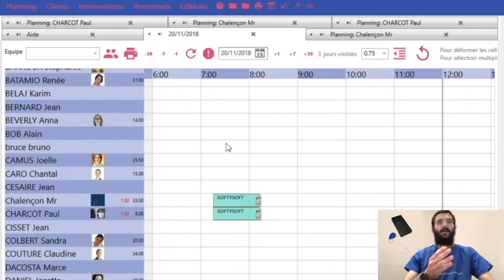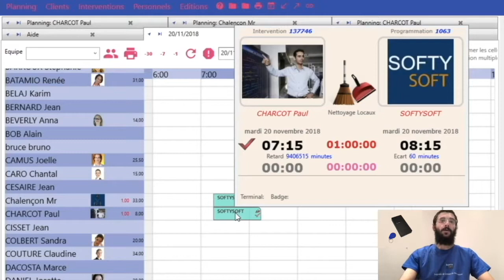PresenceBox-Sigfox : Badgeuse Connectée RFID Sans SIM pour Suivi des Présences via le Réseau SIGFOX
SoftySoft fourni des milliers de badgeuses à un leader de la propreté
SoftySoft est partenaire certifié Microsoft depuis 2005
SoftySoft édite des logiciels depuis avril 2000

Les utilisateurs des logiciels SoftySoft sont des entreprises employant de quelques salariés à plusieurs dizaines de milliers de salariés, réparties sur toute la France, la Belgique, et la Hollande. A ce jour, SoftySoft a équipé plus de 1000 organisations

Le logiciel SoftyPlanning permet de gérer la planification et/ou la facturation: gestion des clients, des personnels, préparation de la paye, règlements, attestations fiscales, crédit d’impôt immédiat d’Urssaf, relance, calcul des heures

SoftySoft concoit et commercialise également des solutions pour gérer la mobilité des employés de ses clients: Badgeuse (GPRS, SIGFOX, LORAWAN), applications pour smartphones et/ou tablettes (pointage par QRCODE ou par tag NFC), pointage par téléphone via Serveur Vocal Interactif